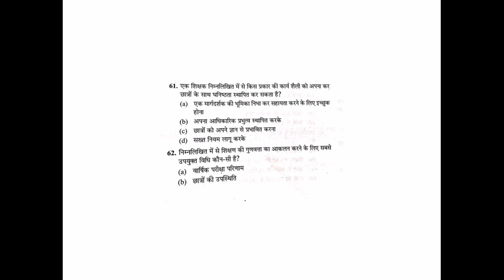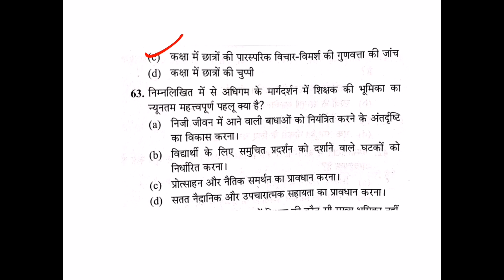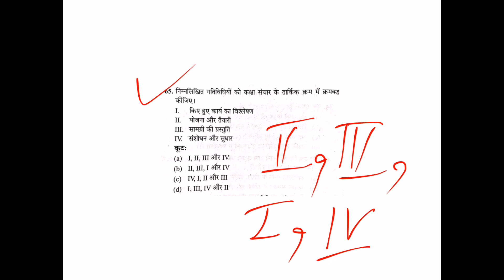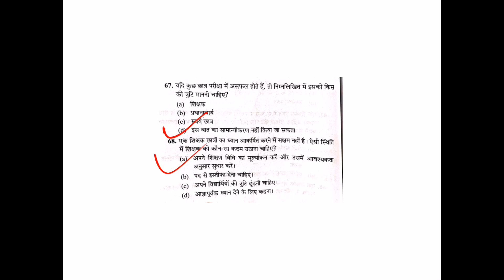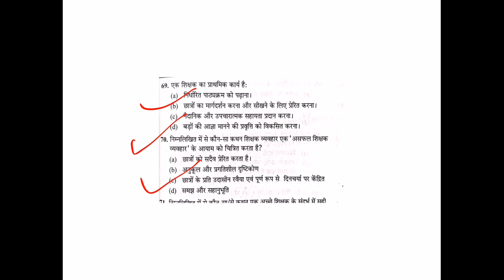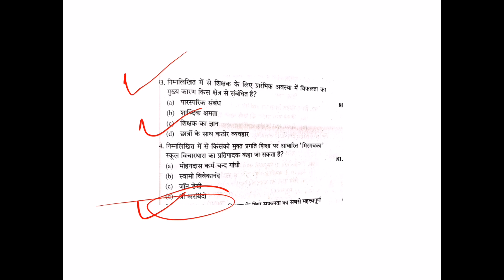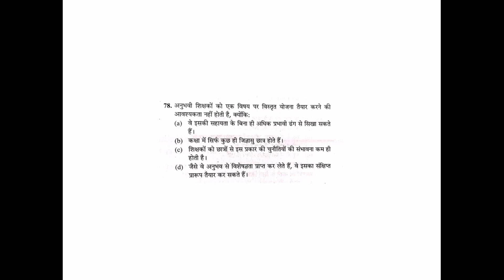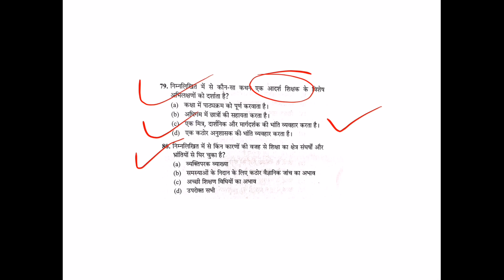teaching_aptitude for net_jrf2023 set-02 || paper - 1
CURRENT AFFAIR GS HINDI AND ENGISH FOR UPPSC BPSC ,CGPSC, SSC GD,UKPSC AND OTHER EXAMS